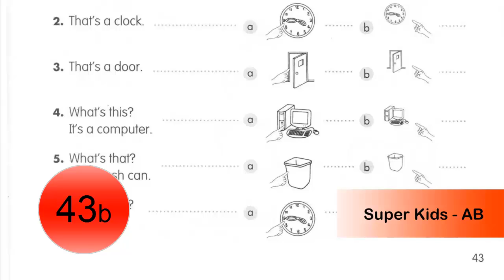Super Kids 1 | AB - Page 43b | Anh ngữ Quốc tế Hello